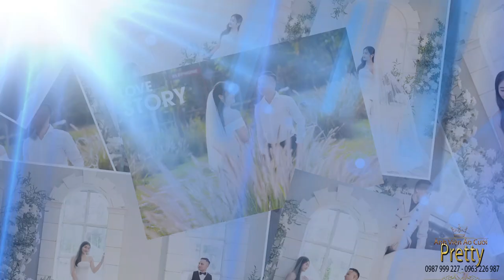Studio Pretty |Prewedding Photo Music Album / ĐỨC LONG & NGỌC LAN/ Montage Hoàng Video